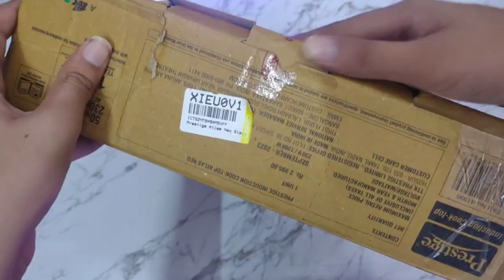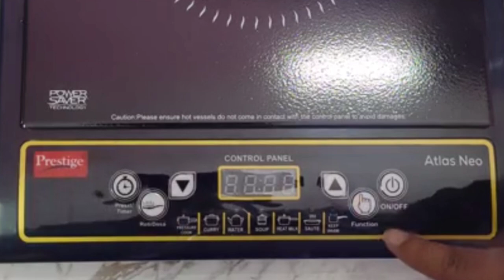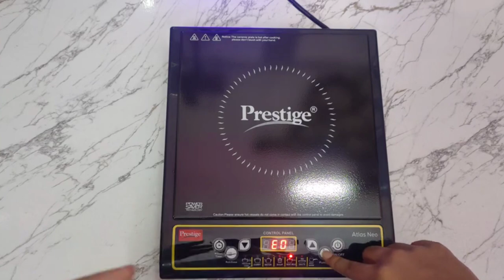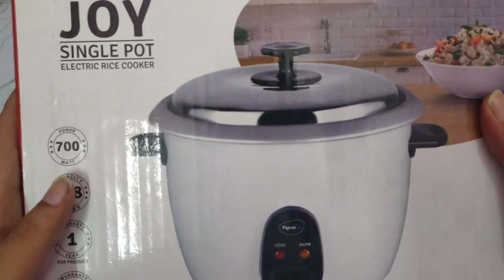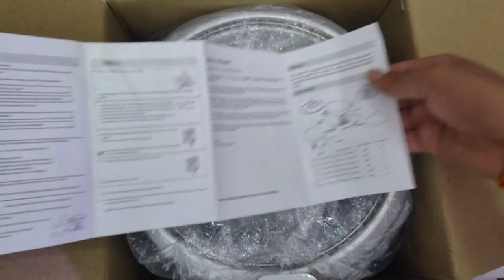Unboxing Prestige Atlas Neo Induction and Pigeon Joy Single Pot Electric Rice Cooker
Mic used in Recording

Unboxing Prestige Atlas Neo Induction
Pigeon Joy Single Pot Electric Rice Cooker
induction
best induction cooktop
induction cooker
prestige induction
best induction
electric rice cooker
pigeon rice cooker
rice cooker
electric cooker
pigeon joy electric rice cooker
pigeon electric rice cooker
pigeon electric cooker
electric rice cooker unboxing
electric rice cooker use
electric rice cooker unboxing & review
how to use electric rice cooker
prestige
pegeon